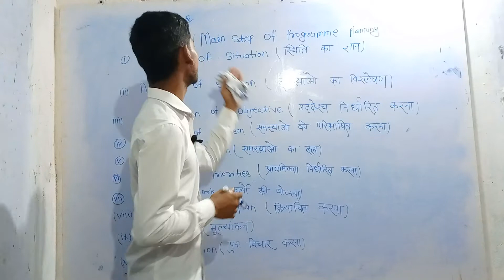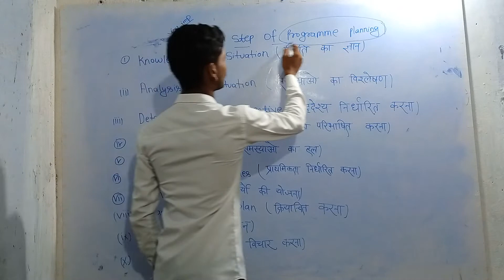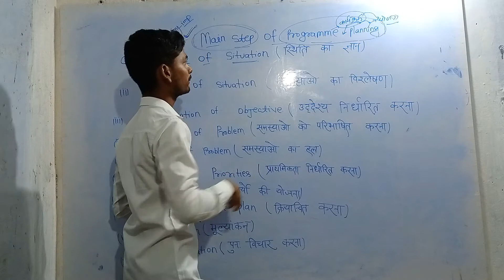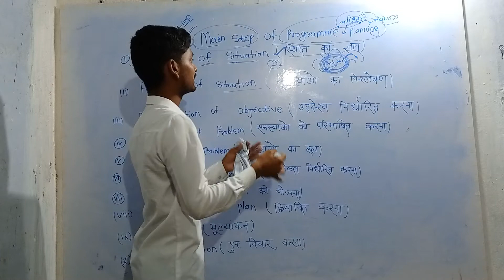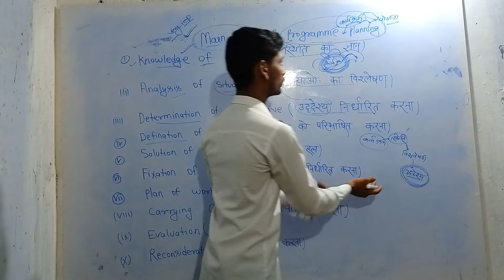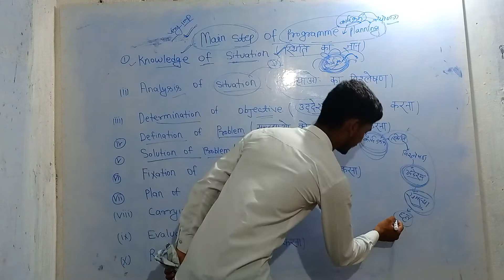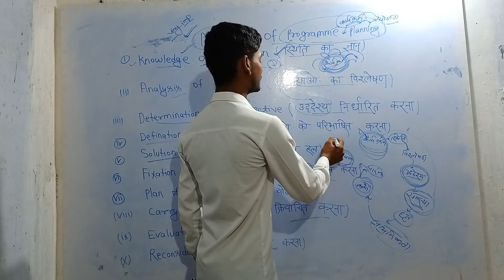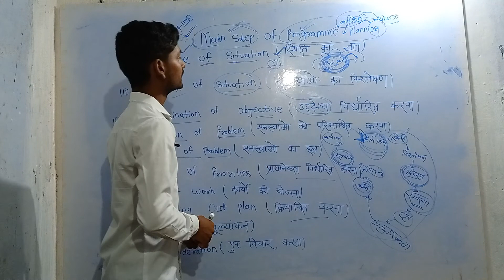5 July 2021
programme planning